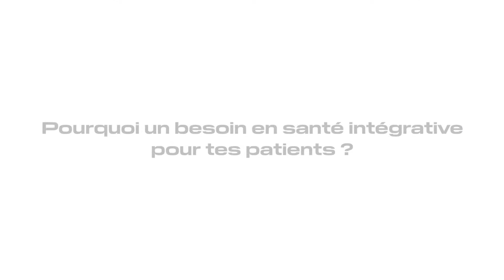Professeur Francisca JOLY Gastroentérologue hépathologue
Le professeur Francisca Joly - Gastroentérologue hépatologue répond aux questions de l'Institut Rafaël sur la santé globale des patients dans le cadre de sa spécialité